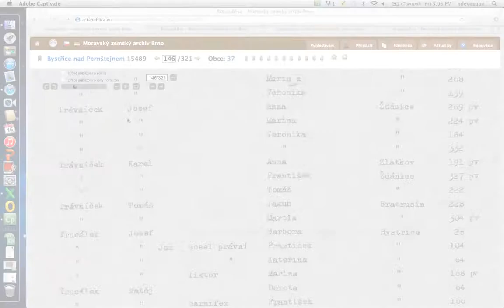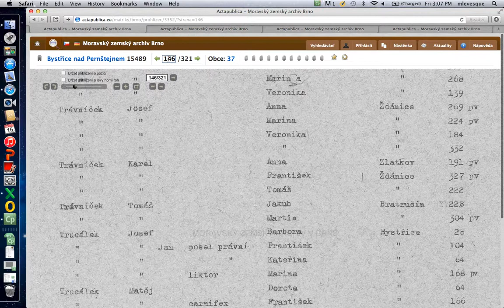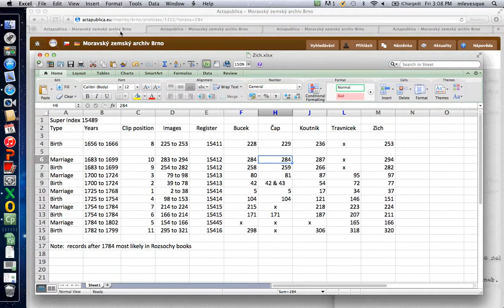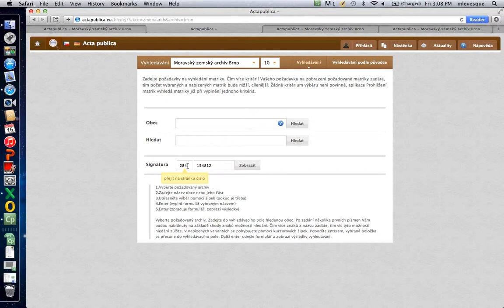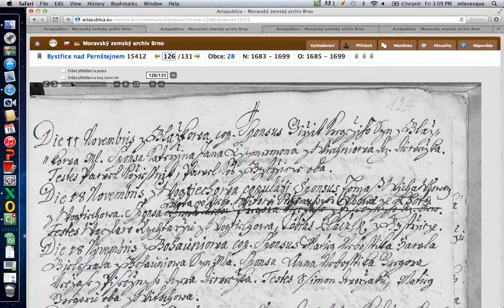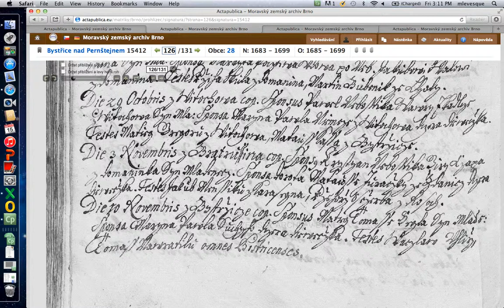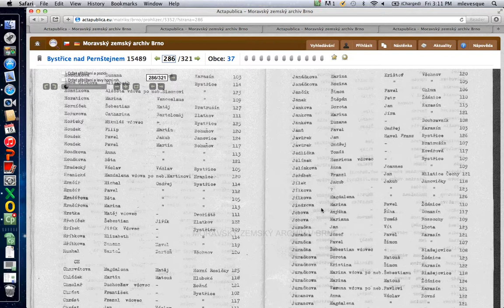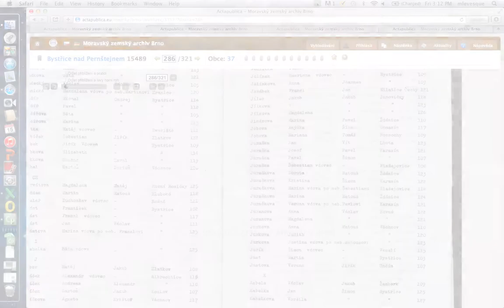Super Index Actapublica 15489 Part 3 Travnicek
Czech Genealogy